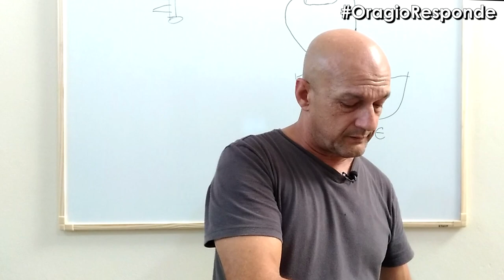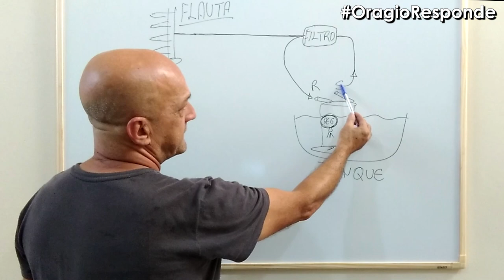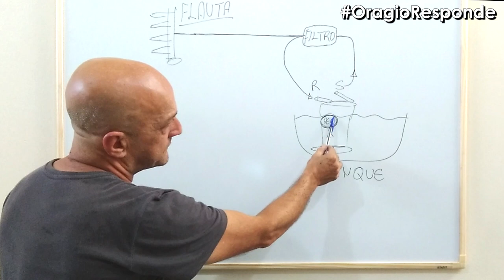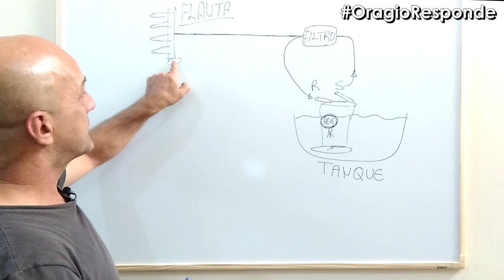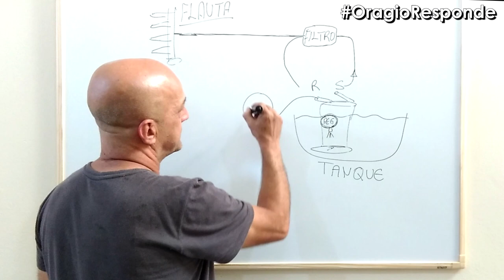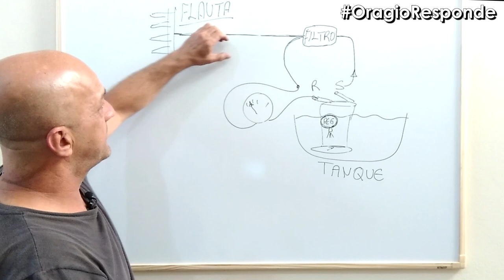Orágio Club | ONDE COLOCAR O MANÔMETRO?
Não esqueça de cadastrar seu e-mail em nosso site!